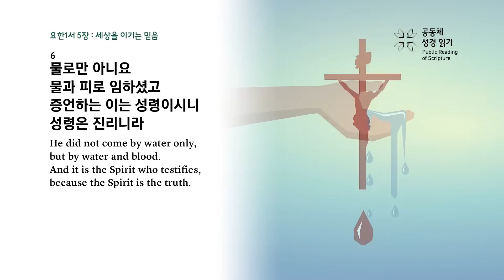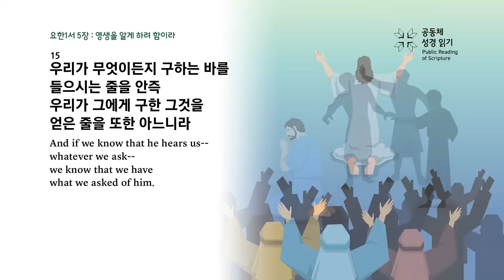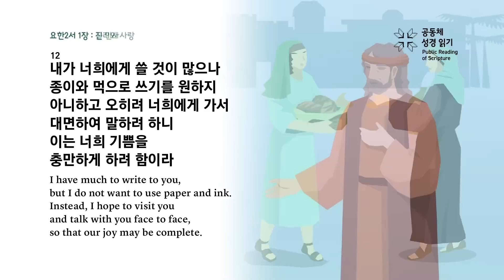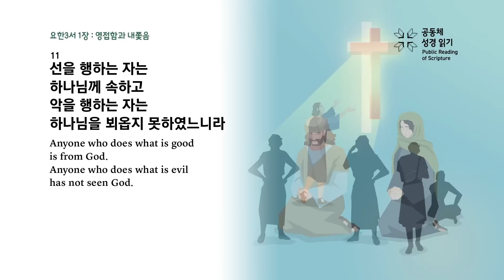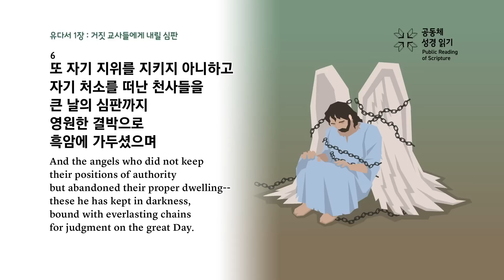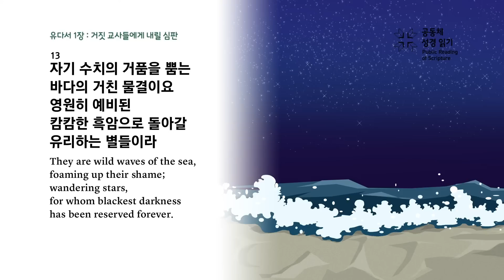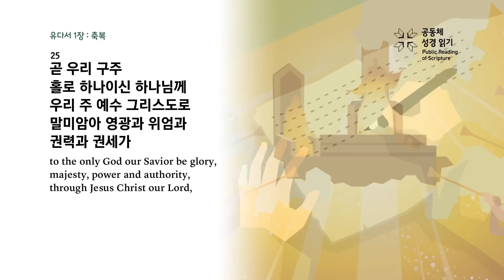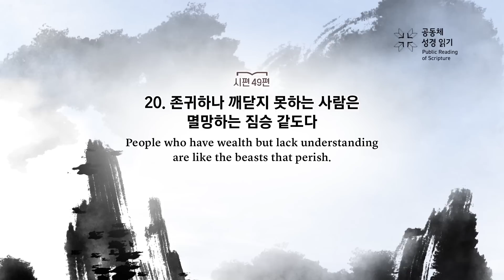공동체 성경읽기_23년 12월 25일_359일차 (요일 5, 요이 1, 요삼 1, 유 1, 시 49)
요일 5, 요이 1, 요삼 1, 유 1, 시편 49편